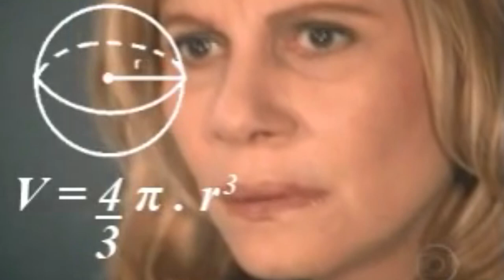DE VOLTA PARA O FUTURO - CURIOSIDADES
Neste vídeo eu e o Rafael do canal @HQTudooquevoceprecisasaber vamos falar sobre as curiosidades do filme De Volta para o Futuro!